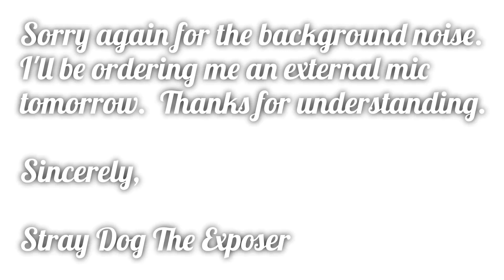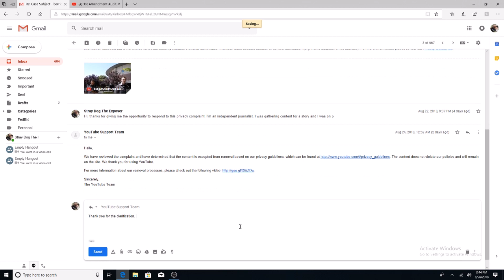Update to Privacy Complaint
If you would like to support the cause and help me to continue auditing and making videos, feel free to donate any here.  Thank you.